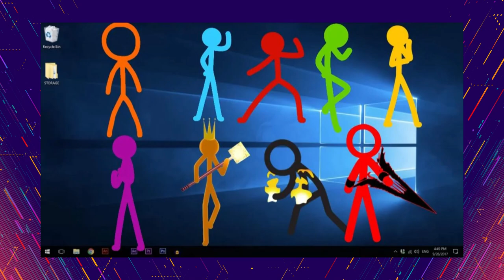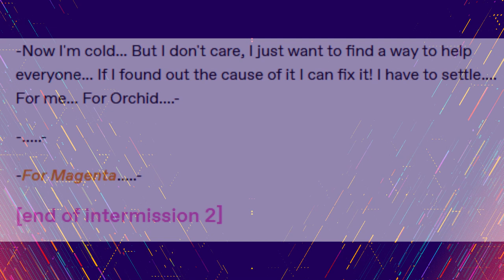Announcing an important Project!